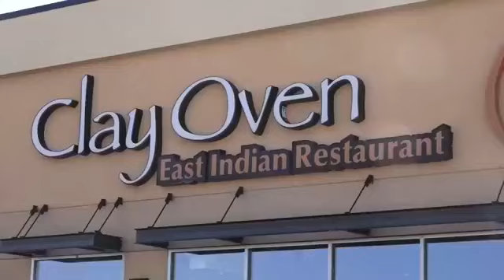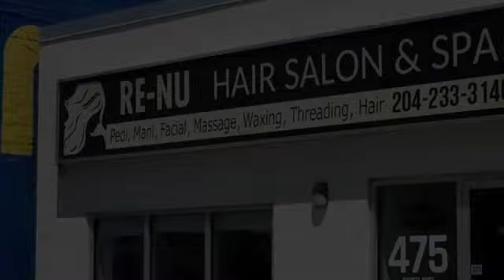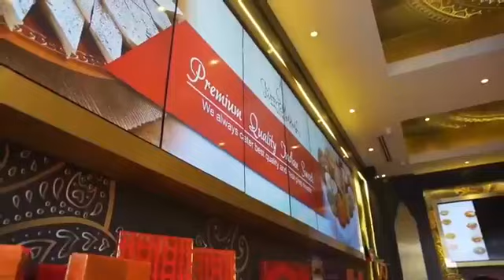Vision Prime Time || Raman Angroya & Harkirt Singh ( City Counsellor)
 ਕੈਨੇਡਾ ਦੇ ਸ਼ਹਿਰ ਬਰੈਂਪਟਨ ਵਿੱਚ ਪਿਛਲੇ ਦਿਨੀਂ ਸਿਟੀ ਕੌਂਸਲਰ ਹਰਕੀਤ ਸਿੰਘ ਰੀਜਨਲ ਕੌਂਸਲਰ ਗੁਰਪ੍ਰੀਤ ਢਿੱਲੋਂ ਵੱਲੋਂ ਇੱਕ ਮੋਸ਼ਨ ਪਾਸ ਕਰਵਾਇਆ ਗਿਆ ਜਿਸ ਦੀ ਮੰਗ ਪਿਛਲੇ ਲੰਬੇ ਸਮੇਂ ਤੋਂ ਚੱਲਦੀ ਆ ਰਹੀ ਸੀ...
 ਬਰੈਂਪਟਨ ਦੇ ਵਿੱਚ ਜਿਨ੍ਹਾਂ ਘਰਾਂ ਦੇ ਦੋ ਗੱਡੀਆਂ ਦੀ ਪਾਰਕਿੰਗ ਹੈ ਹੁਣ ਉਹਨਾ ਘਰਾਂ ਦੀਆਂ ਬੇਸਮੈਂਟਾਂ ਵੀ ਰੈਂਟਲ ਲੀਗਲ ਪਾਸ ਹੋ ਜਾਇਆ ਕਰਨਗੀਆਂ...
 ਬਾਕੀ ਦੀ ਸਾਰੀ ਜਾਣਕਾਰੀ ਸਿਟੀ ਕੌਂਸਲਰ ਹਰਕੀਰਤ ਸਿੰਘ ਪਾਸੋਂ ਜਾਣਦੇ ਹਾਂ...